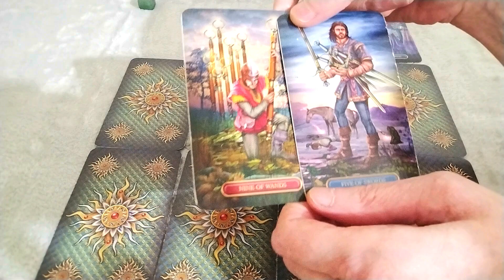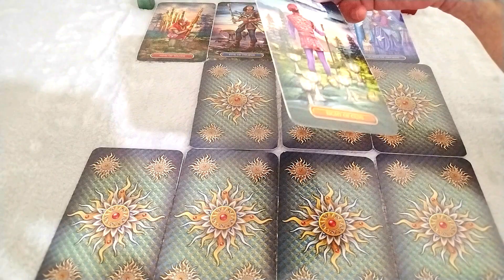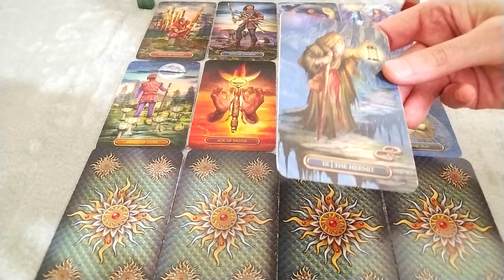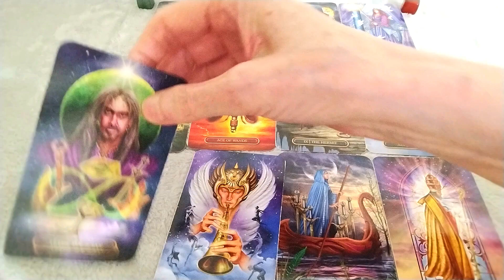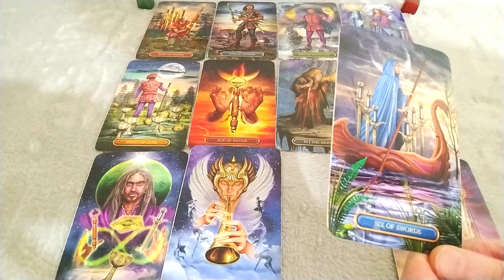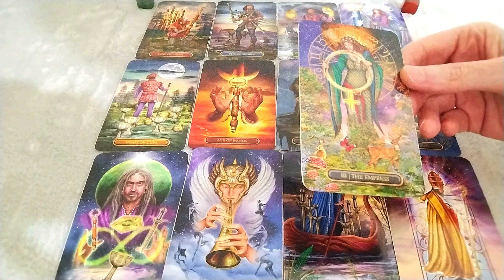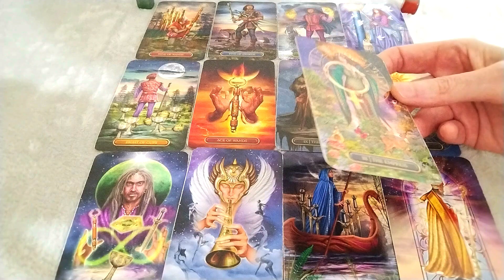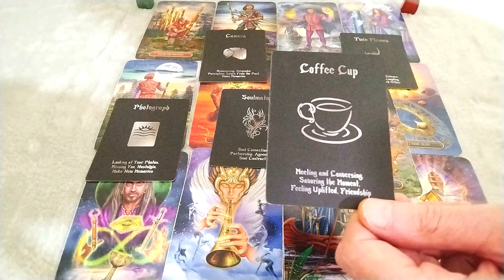SCORPIO - FULL TAROT READING – MID JUNE TO MID JULY 2024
😀To Book a Personal Tarot Reading from me, (My Etsy Shop):
😀Amazon Wish List - If you would like to buy me a gift

PERSONAL READINGS: All sales are final. I don’t offer a refund once the reading has been done.